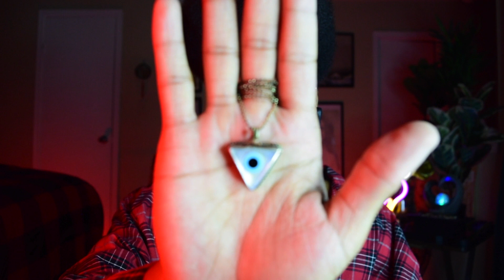ASMR: Blood Moon Eclipse Healing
Hi, and welcome back to the Silver Hare channel! In today's ASMR we are going to use the energy of the Blood Moon Eclipse 2022 to start the healing process. This relaxing and healing ASMR session will help you to recharge your energy. Soothing sounds and hand movements will help you to relax and sleep. Sit tight, relax and let me take care of everything.

EwinRacing Heavy Duty Gaming Chair